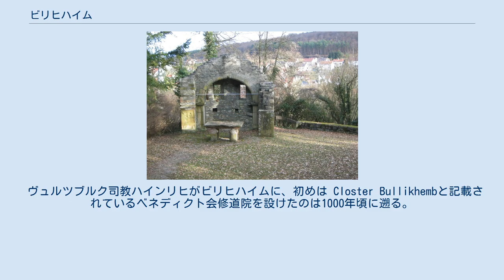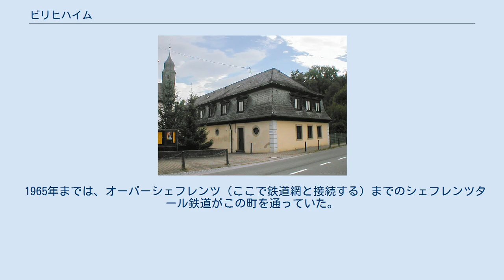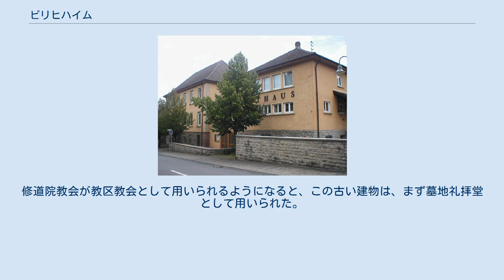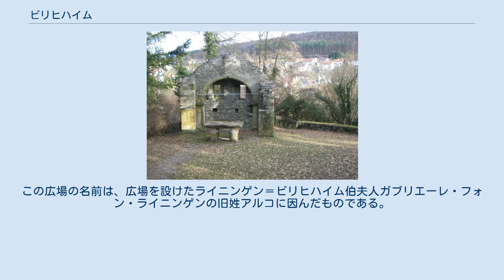ビリヒハイム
ビリヒハイム (ドイツ語: Billigheim) はドイツ連邦共和国バーデン＝ヴュルテンベルク州ネッカー＝オーデンヴァルト郡に属す町村（以下、本項では便宜上「町」と記述する）。
 ビリヒハイムは、オーデンヴァルト周縁部、モースバッハの東約12kmのバウラント地方にある。
石灰質の土地をシェフレンツ川が流れる流域にあたる。
 隣接する市町村は、東から時計回りに、ロイクハイム、メックミュール、ノイデーナウ、グンデルスハイム（以上、ハイルブロン郡）、ネッカーツィンメルン、モースバッハ、エルツタール、シェフレンツ（以上、ネッカー＝オーデンヴァルト郡）である。
 この街は、アルフェルト、ビリヒハイム、カッツェンタール、ズルツバッハ、ヴァルトミュールバッハの各地区からなる。
 この町は、市町村再編の時代に、アルフェルト、ビリヒハイム、カッツェンタール、ズルツバッハ、ヴァルトミュールバッハが合併して成立した。
 ヴュルツブルク司教ハインリヒがビリヒハイムに、初めは Closter Bullikhembと記載されているベネディクト会修道院を設けたのは1000年頃に遡る。
村は、おそらく、フランケンの土豪であるブリング家によって、もっと以前に創設されたと考えられる。
1238年にこの修道院は、シトー派女子修道会の女子修道院となり、13世紀に領主権を失うまで繁栄した。
 1361年に村と修道院はマインツ選帝侯領となり、ケラーライ・アルフェルトの管理下に置かれた（「ケラーライ」は、当時の行政区分を意味している）。
1462年に宮中伯ルートヴィヒ・フォン・ツヴァイブリュッケンに包囲され、攻撃を受けた。
司令官ケックハンス・フォン・ゲンミンゲンの下、この村は防衛に成功し、攻撃側が打撃を受けた。
16世紀のドイツ農民戦争や宗教改革で修道院は衰退し、1584年にマインツ大司教ヴォルフガング・フォン・ダルベルクによって廃止された。
アルフェルトのケラーライの官吏は、同時にビリヒハイムの農場管理者でもあった。
1700年頃にアルフェルト・ケラーライはその本部をビリヒハイムに移転した。
 帝国代表者会議主要決議により、1803年にケラーライ・ビリヒハイムは、ライニンゲン＝ビリヒハイム伯としてライニンゲン家の所領となった。
この伯は、1803年、村に城を築いたが、この城は1902年に火事に遭い現存しない。
 1806年のライン同盟結成以降、ビリヒハイムはバーデン大公領に属した。
この町は、アムト・モースバッハ、1836年からはモースバッハ郡に属した。
1973年にこの郡が廃止され、ネッカー＝オーデンヴァルト郡の所属となった。
 ビリヒハイムとこれに含まれる地区は、歴史的に、マインツ選帝侯あるいはドイツ騎士団の所領であった場所で、ローマ・カトリック教会が優勢である。
現在では、プロテスタントの教会組織も町にある。
 ビリヒハイムの町役場 ビリヒハイムの議会は20議席からなる。
 上下二分割。
上部は青地で、金（黄色）の司教杖と金（黄色）のクローバーの葉型飾りのついた総司教十字が斜めに交差している。
どちらにも銀（白）の布が掛けられている。
下部は、銀地（白地）に8本スポークの輪。
司教杖と十字架の意匠は、かつてビリヒハイムにあった女子修道院を、輪は1803年から統治権を有したマインツ選帝侯を（このデザインを、マインツァー・ラートと呼ぶ）示している。
 1965年までは、オーバーシェフレンツ（ここで鉄道網と接続する）までのシェフレンツタール鉄道がこの町を通っていた。
 聖ミヒャエル教区教会 ビリヒハイムの中心部にカトリックの教区教会である聖ミヒャエル教会がある。
この教会は、12世紀にビリヒハイム修道院の修道院教会として建設された。
1584年の修道院閉鎖後に、遺された修道院教会は放置されていた。
1971年から75年に教会は新築され、拡張工事や塔の増築を経て、現在の姿に拡大された。
長堂のオーク材でできた屋根組みは12世紀のもので、大変に貴重なものである。
 聖ミヒャエル教区教会の近くに、事務所建築Remiseがある。
この建物は、解体された修道院の石材を使って1625年に建設された建物で、1970年代から幼稚園として使われている。
Remiseには、大司教ヨハン・シュヴァイクハルト・フォン・クロンベルクの紋章が掲げられている。
 特徴的な鐘塔をもつ旧学校兼町役場は、1838年に建設された。
町には、多くの歴史的な農家やキリスト像が...